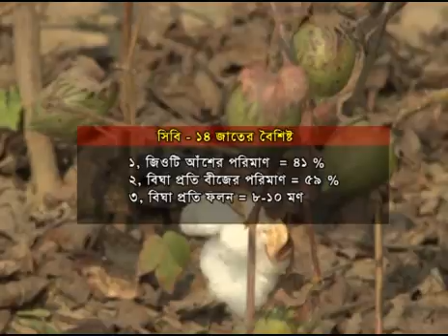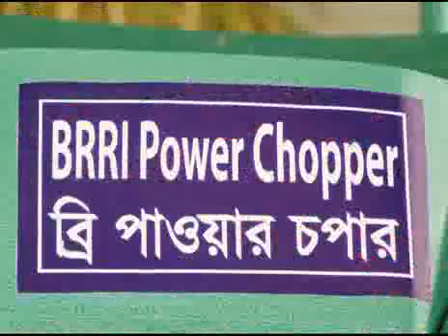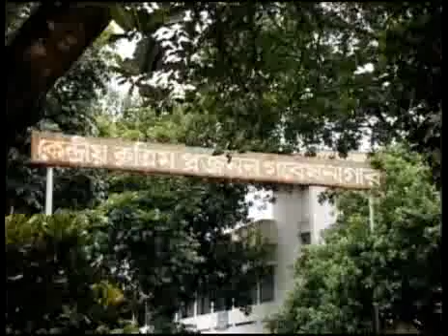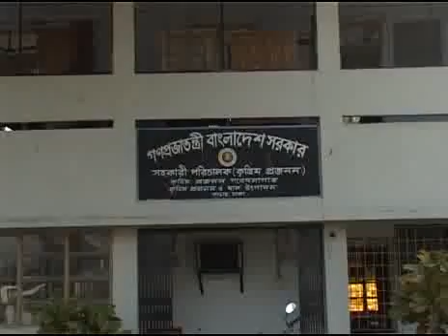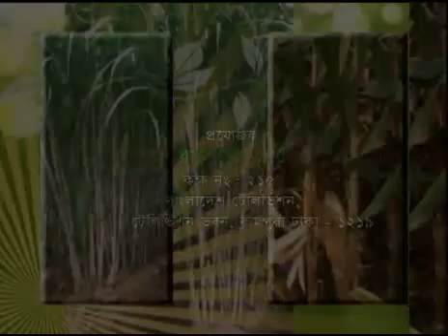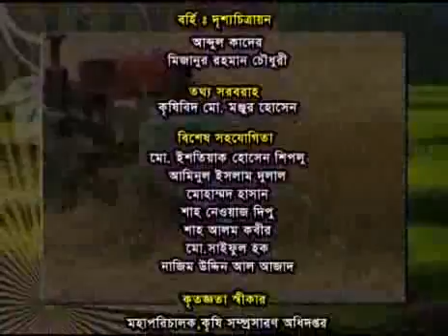Banglar Krishi 27 (Tula CHas + Sit kale Chara Songrokon + power Choper + Krittem Pojonnon)